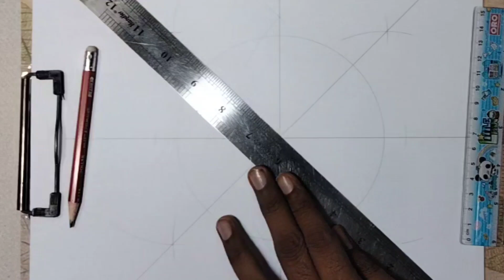How to draw circle patterns | Geometric circle drawing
Hi everyone, I am Azhar and this is Drawing and Art Skills.
Drawing geometric circle patterns involves creating a series of overlapping, intersecting, or concentric circles to form intricate designs. Start by drawing a central circle, then add additional circles around it, either maintaining equal spacing or varying the sizes for complexity. You can experiment with symmetrical arrangements, using a compass for precision, or create freehand designs for a more organic look. By adjusting the alignment, size, and number of circles, you can produce unique patterns like mandalas, floral shapes, or abstract designs. The key is balance and repetition for a harmonious result.